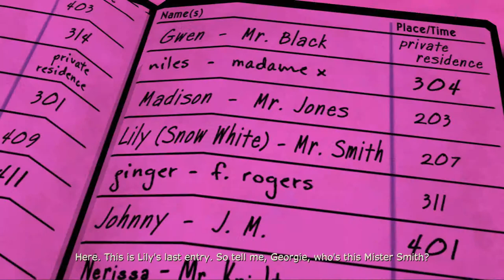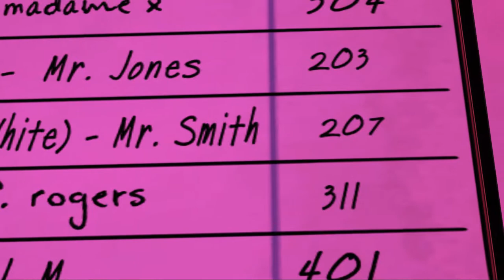The Wolf Among Us Episode 2: Smoke And Mirrors Walkthrough Part 12 ( Secrets )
The Wolf Among Us Episode 2: Smoke And Mirrors Walkthrough Part 12 ( Secrets ) Full HD 1080p

The wait is finally over for the next episode Smoke and Mirrors.

Developer: Telltale Games
Publisher: Telltale Games
Writer: Pierre Shorette
Series: Fables
Engine: Telltale Tool
Platform(s) : Microsoft Windows, OS X, PlayStation Network, Xbox Live Arcade
Release date(s): Episode 2
INT February 4, 2014
NA February 4, 2014 (PS3)
EU February 5, 2014 (PS3)
INT February 5, 2014 (X360)

My System Config:

Processor : Intel i7 2600K @3.40 GHz
Motherboard : ASUS Z68 V-Pro 3.0 Revised Edition
RAM : Corsair Vengeance DDR3 8 GB @1600 Mhz
GPU : MSI Nvidia Ge-force GTX580 Lightning Edition
PSU : Cooler Master GX650 Certified
Cooler : Cooler Master V6GT CPU Cooler
Chassis : Cooler Master HAF932
Key Board : Logitech G510 Gaming Keyboard
Mouse : TteSports Theron